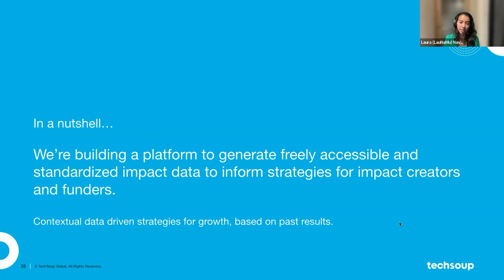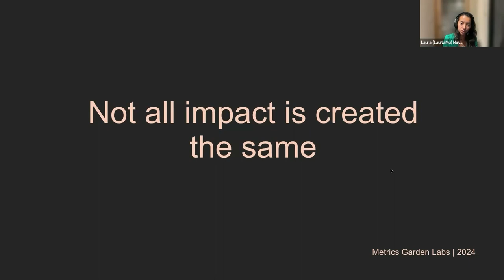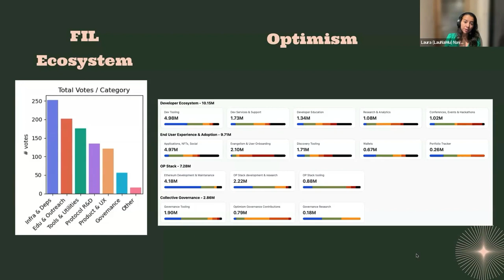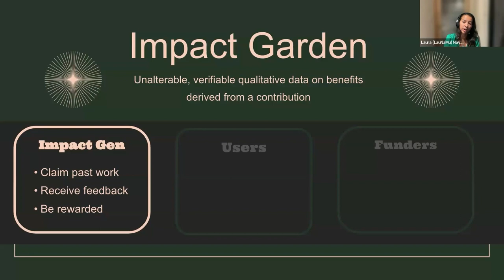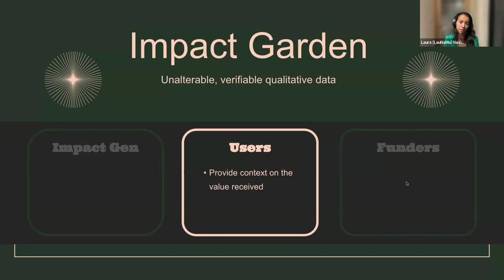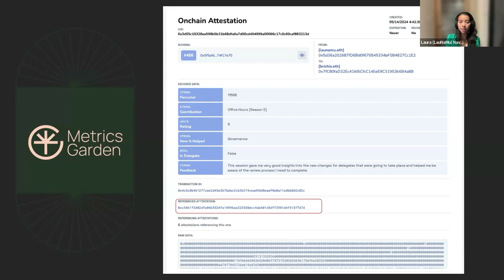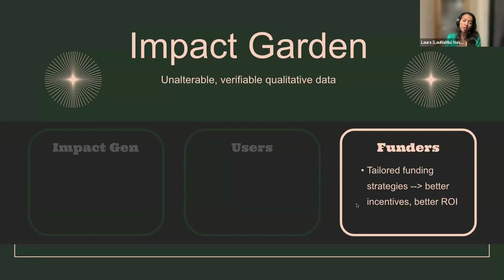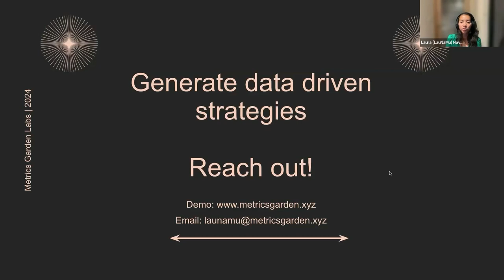Demo: Retroactive Funding - Measuring the Impact of Contributions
Retroactive funding of projects is exploding in the web3 space for Open Source Contributions (OSS and non-OSS), this presentation focuses on how measuring impact is playing a role in it and the Metrics Garden Labs is developing tools to serve contributions that go beyond code.

This event is supported by an award from the Filecoin Foundation for the Decentralized Web